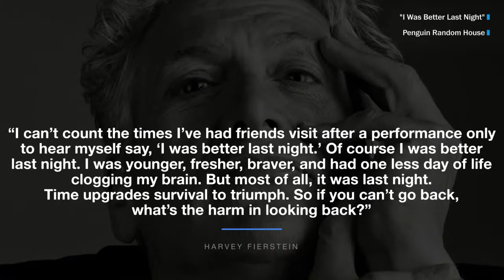Harvey Fierstein looks back at his personal life and career as shared in his new memoir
Harvey Fierstein is a Tony Award-winning performer and playwright. The title of his new memoir, “I Was Better Last Night,” is a self-deprecating quip he would often say to friends after a stage performance. Join Washington Post assistant editor Jonathan Capehart with the ground-breaking star about being an LGBT activist at the dawn of the AIDS crisis, overcoming addiction and his latest Broadway project.